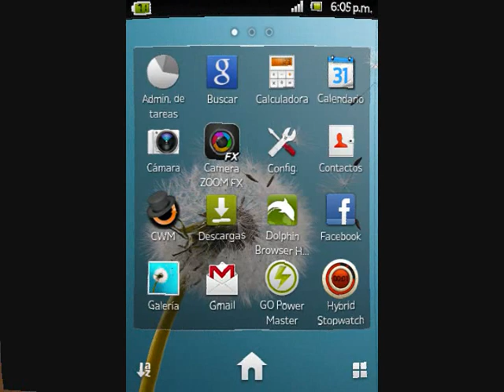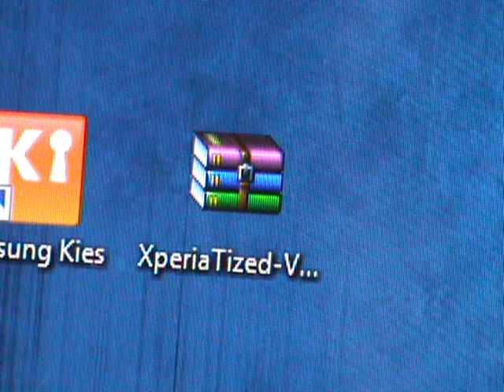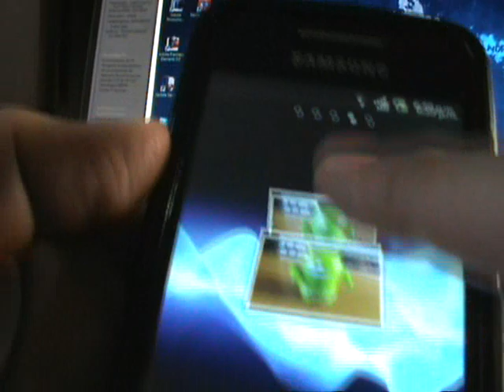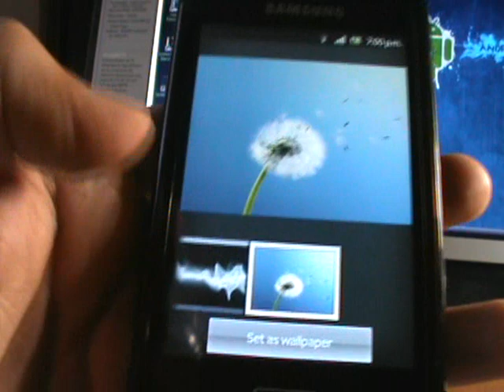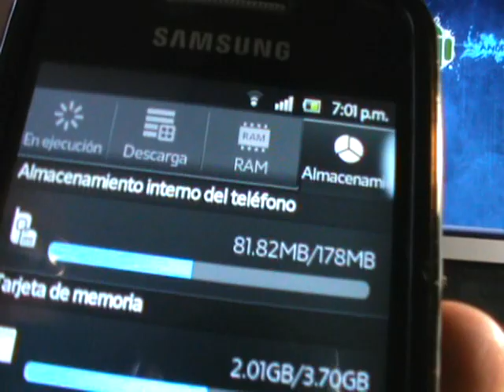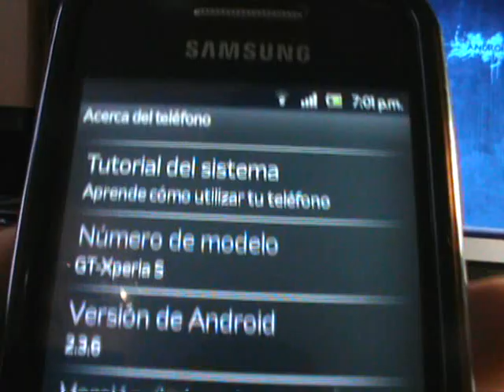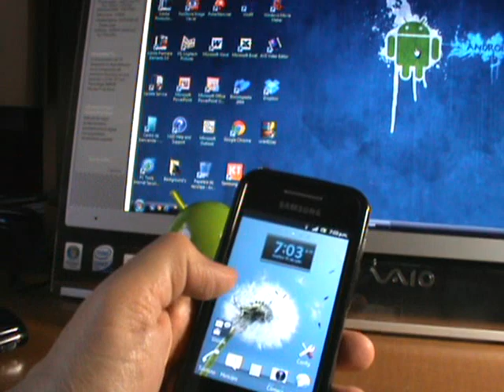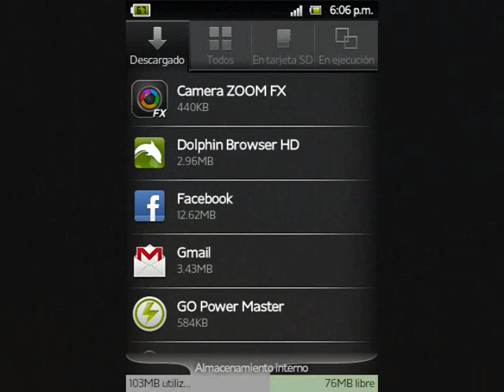Rom XperiaTized v11 - Galaxy Ace S5830/B/L (EspañolMX)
Vista y comportamiento de la Rom XperiaTized v11 con emulación de la Interfaz Timescape de los Sony Xperia en un Samsung Galaxy Ace para el modelo GT-S5830L.

OJO no aplica para versiones que terminen en "M"

Si quieren instalarla pueden ver el video anterior a este para seguir los pasos del flasheo.

Les recuerdo que para poder flashear la rom deberan de ser usuarios Root y tener instalado el CWM 5.0.2 en su equipo, asi mismo les comento que no me hago responsable del riesgo de no hacer una correcta instalacion si no se siguen los pasos indicados.

Adicional en su PC deberan tener instalado el Samsung Kies para ke les reconozca los Drivers del equipo.

Tambien ya salio la v12, pero trae un error (bug) en la aplicación de Mensajes de Texto, al enviar, cerrar y abrir nuevamente el apps Forza el Cierre, de momento no recomiendo que la instalen hasta que el desarrollador no corriga el bug.

Para los que apenas empiezan a instalar roms tambien les recomiendo que realizen una copia de seguridad de sus Contactos, Mensajes y Aplicaciones (Apps) ya ke durante el proceso se borra todo el contenido de la memoria interna.

Agradezco tu Like y suscripción a mi canal, saludos.

coron@ndroid - México